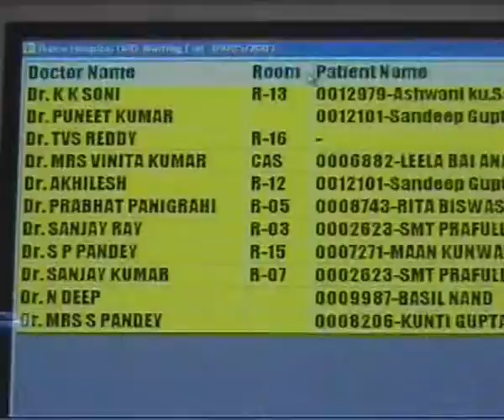VEDANTA BALCO NEWS 199 Balco Hospital Renovation And Inauguration By Mr Pramod Suri 2007